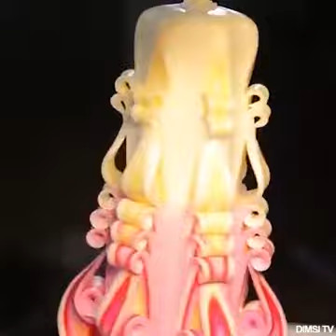Amazing Wax Creative Ideas